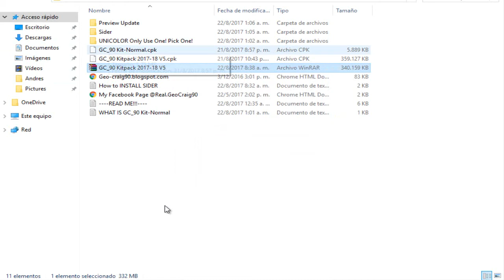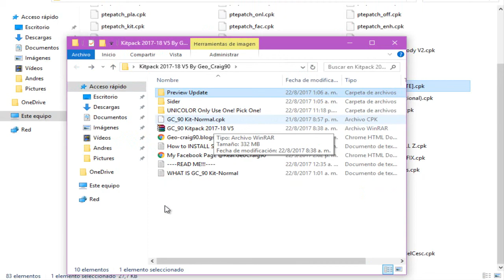Kitpack 2017-18 V5 By Geo_Craig90 PES2017 | PC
CREADOR: Geo_Craig90

CONTRASEÑA: Komodo Island Flores Indonesia

Titulo: Kitpack 2017-18 V5 By Geo_Craig90 PES2017 | PC

Instrucciones:
Descargas el archivo
Clik derecho y le das extraer aqui
Copias el cpk y lo pegas en la carpeta de download de tu pes 2017
Abres el DpFlist Generation
Selecciones en la columna izquierda el cpk, que aparecera en la derecha automaticamente
Y le das a Generation DpFlist
Abres el juego